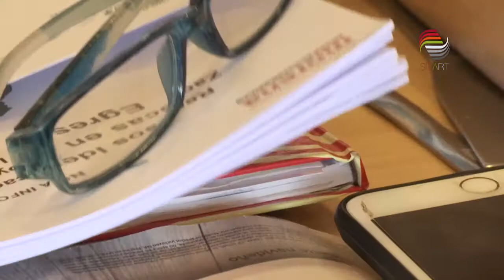Defiende Morena aprobaciòn de Presupuesto 2020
El diputado federal de Morena, Samuel Herrera Chávez aseguró que el Presupuesto 2020 se aprobó  en total apego a las actuales políticas públicas federales.